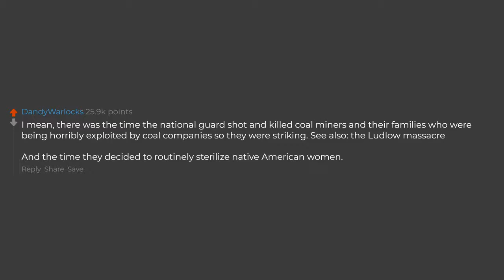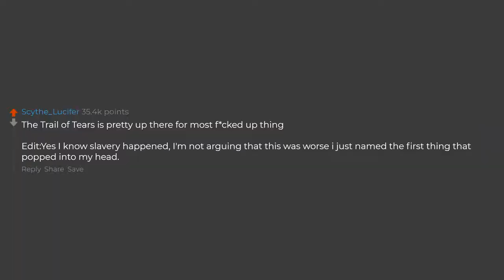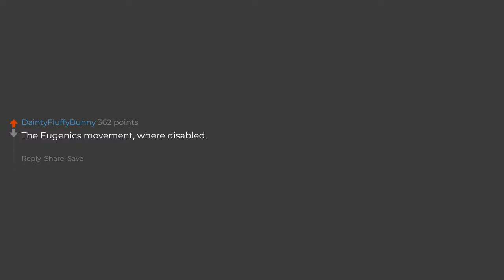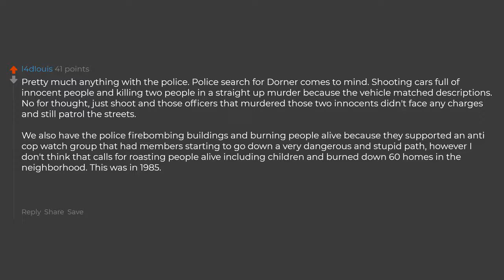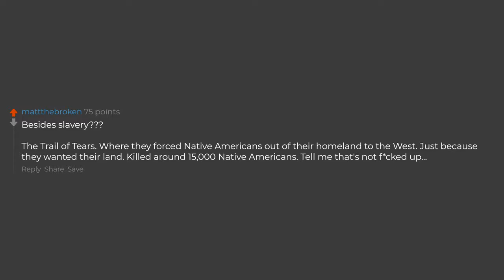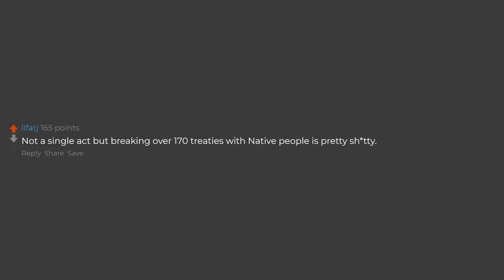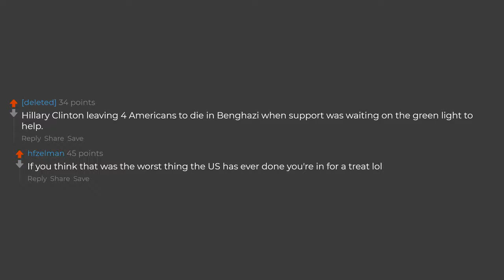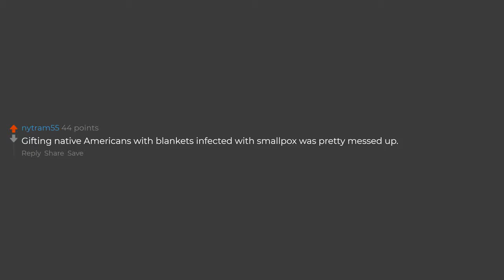What's The Most Messed Up Thing The US Government Have Done?